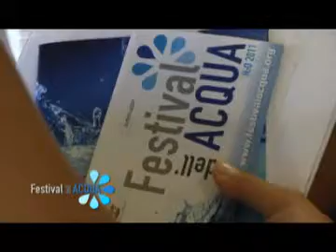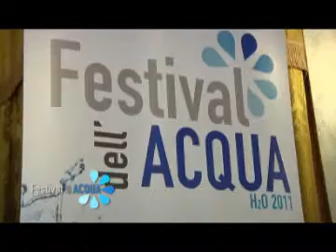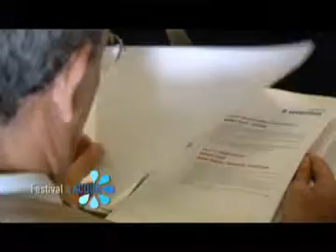Festival dell'Acqua: conferenza stampa del 2 settembre 2011